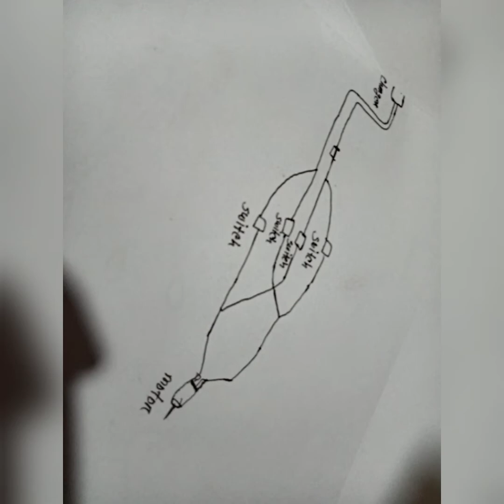How to make a robotic arm at home.